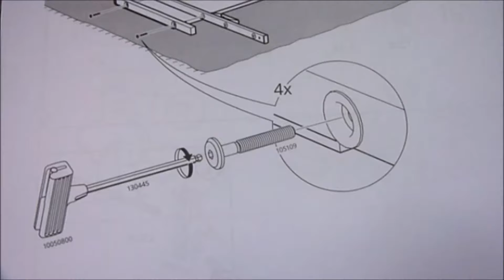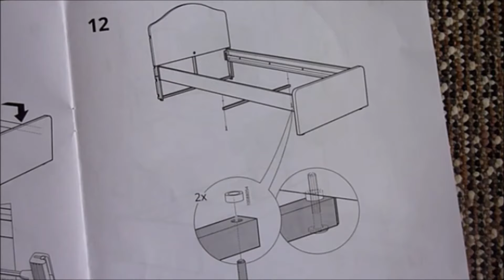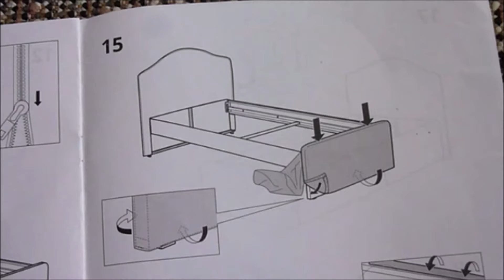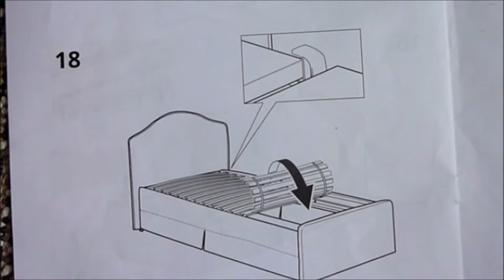HOW TO ASSEMBLE IKEA RAMNEFJALL BED | TIMELAPSE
This upholstered bed frame makes your bedroom feel soft and warm. The curved headboard and piped edges create a classic look – and the entire cover is removable and machine washable.